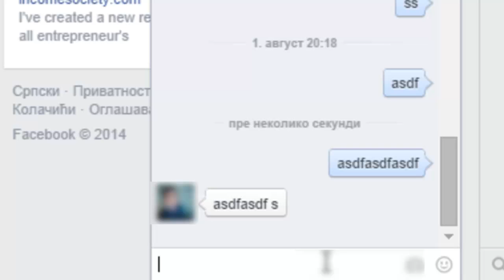Kako da iskljucite opciju "Seen" na Facebook chat-u?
Napomena: u ovom uputstvu sam pokazao kako da instalirate ovaj dodatak na Chrome, ali se u ovom linku nalazi i dodatak za Mozilu.
Kao što znate na Facebooku postoji opcija da vidite kada je neko pročitao vašu poruku, ali i da drugi vide kada ste je vi pročitali. To može da bude korisno, ali je za vas iritirajuće jer inače ne biste čitali tekst kako da isključite seen na facebooku.

Seen opcija na Facebook chatu nervira zato što ne možete sakriti da ste pročitali poruku, pa će vaš sagovornik znati da ste videli, ali niste želeli da odgovorite. Mada nekada odgovor "Seen" govori više nego da bilo šta napišete.

Kako da isključim "seen" na Facebooku?

Pitate se "kako čitati poruke na Facebooku, a da drugi ne znaju da ste ih pročitali?", pročitajte tekst do kraja i saznajte kako.

Ukoliko želite da isključite seen opciju na facebook chatu potrebno je da instalirate jedan dodatak na vašem internet pregledaču.